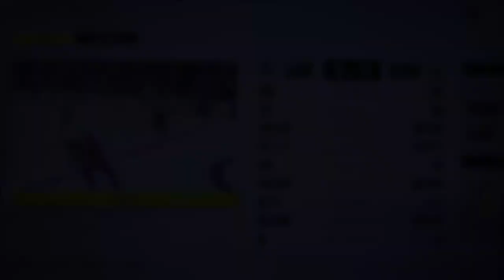NHL 22 Stanley Cup Playoffs Game 4 Kings vs Oilers